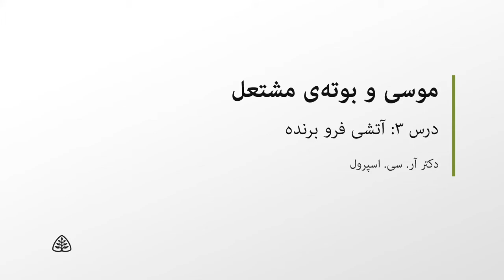درس ۳: آتشی فرو برنده